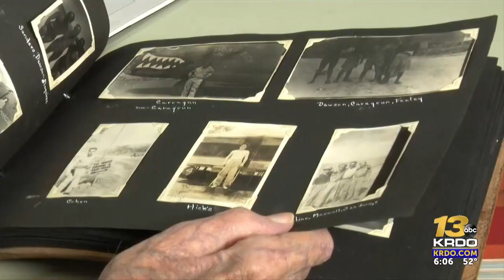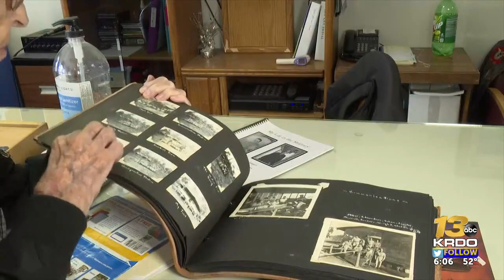Pueblo veteran Bill Barrett honored by Department of Veteran Affairs